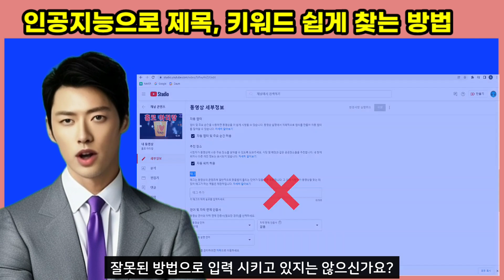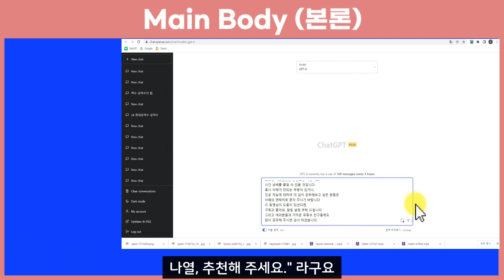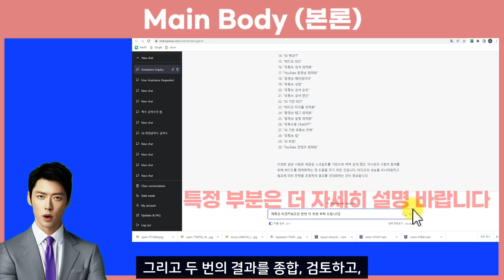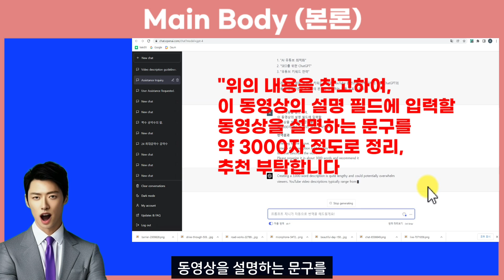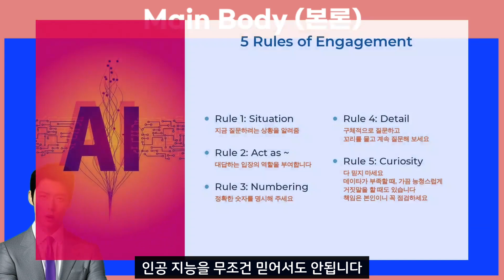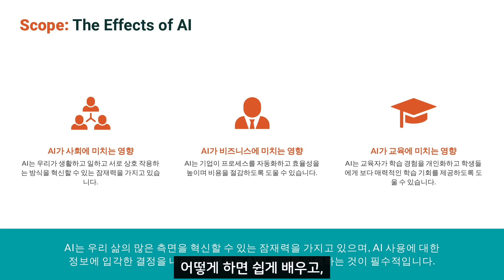인공지능 ChatGPT활용법으로 동영상 제목과 올바른 키워드 찾는 방법. ChatGPT활용법, 키워드찾기, 검색엔진최적화, 유튜브SEO, ChatGPT​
이 동영상은  제목, 태그 및 설명에 대한 키워드 연구 및 최적화를 단순화하는 AI 도구인 ChatGPT의 힘으로 YouTube 채널의 잠재력을 극대화 해 보세요. 이 동영상에서는 ChatGPT를 사용하여 YouTube SEO를 개선하고 조회수를 늘리는 방법을 보여줍니다. 키워드를 올바르게 사용하면 여러분의 동영상이 쉽게 노출됩니다.
검색 엔진 최적화를 처음 사용하는 경우에도 관련 키워드를 추출하고 동영상에 대한 매력적인 제목, 태그 및 설명을 생성하는 과정을 안내해 드립니다. 또한 ChatGPT의 이점을 극대화하고 제한 사항과 강점을 이해하기 위해 효과적인 질문을 하는 방법을 배웁니다.
이 비디오에서 공유된 ChatGPT 기술을 구현하면 YouTube 검색 가시성과 전반적인 성공을 향상시킬 수 있습니다. AI 기반 키워드 최적화로 콘텐츠 전략을 혁신할 수 있는 이 기회를 놓치지 마세요.
아래에 질문이나 제안 사항을 댓글로 남겨주세요. 여러분의 의견을 환영합니다
ㅡㅡㅡㅡㅡㅡㅡㅡㅡㅡㅡㅡㅡㅡㅡㅡㅡㅡㅡㅡㅡㅡㅡㅡ

올바른 해시태그와  태그 사용법에 대해 설명 드리겠습니다
아래의 해시태그 표기 예시, 세 가지중,
몇번이 가장 정확한 표기일까요?
여러 분들도 한번 맞춰 보시기 바랍니다
1번.
2번. 검색 엔진 최적화, 동영상 편집 기초, 유튜브 성공
3번.
정답은 3번 입니다
해시 태그는, 키워드의 왼쪽 맨 앞에, # 기호가 있어야 합니다
해시태그 키워드는,  단어의 조합이므로
단어 사이에 공백을 두지 마세요
복합 단어로 이루어진, 구문의 경우에도,
공백 없이, 함께 붙여 넣으세요
각 키워드 끝에는, 콤마 ( , )를 입력하세요
해시태그 키워드와, 키워드 사이는 공백으로 구분하세요
이제, 세부정보 페이지의,
태그 섹션에 대해 이야기해 보겠습니다
예를 들어,
요리 동영상에서 '건강한 아침식사 레시피'라는
키워드를 선정 하였다고 가정해 봅시다
다음 중 가장 효과적인 것은 몇 번 일까요?
1번 “건강한 아침 식사 레시피”
2번 “건강한”, “아침식사”, “식사”, “레시피”,
3번 “건강한아침식사레시피”
태그 섹션의 키워드로서는,
2번이 최선의 선택일 것 입니다
만약에,  세부정보의 태그 섹션에서
키워드를 부득이하게 단일 키워드가 아닌
복합 단어 또는 구문으로 선택하였을 때는
제목과 설명의, 해시태그 키워드와 마찬가지로
단어와 단어 사이에는, 공백 없이 작성하는 것이 좋다고 합니다
예를 들어, 동영상이,
"동영상 편집 기초" 에 관한 것이라면
태그 섹션의 키워드를
"동영상편집기초"로 작성합니다
YouTube의 알고리즘은
공백이 있는 단어 그룹을
별도의 키워드로 간주하지만
공백이 없는 단어 그룹을,
단일 키워드로 간주하기 때문이라고 합니다
인공지능의 도움을 받아 찾은 키워드들을
메모장이나, 구글 문서에 적어 놓습니다
주목할 것은, 태그의 맨처음 세 단어는,
가급적, 제목, 설명란에 입력하였던
타겟 키워드 또는 관련 키워드와
동일한 키워드를 배치해야
유튜브 알고리즘이 동영상의 주제와 내용을
일관성 있게, 더 식별을 잘 한다고
TubeBuddy 에서는 주장하고 있으니 참고 바랍니다
각 키워드 끝에 쉼표, 즉 콤마를 추가한 후, 드래그하여
태그 섹션으로 이렇게 붙여 넣으시면, 간단하게 끝났습니다
태그에 관련이 없거나, 스팸성 키워드를 사용하면
YouTube에서 불이익을 받을 수 있다고
유튜브 고객센터에서는, 조심하라고 전합니다​